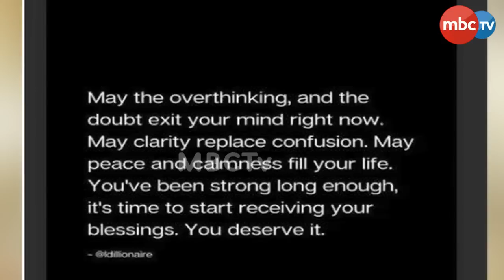ତେଲୁଗୁ ଅଭିନେତାଙ୍କ ଉପରେ ପଡ଼ିଯିବ ପ୍ରଥମ ସ୍ତ୍ରୀଙ୍କ ଆଖିର ଲୁହ | Love Story | Ashish Vidyarthi | Mbc Tv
MBC TV || ODISHA || TOLLYWOOD NEWS